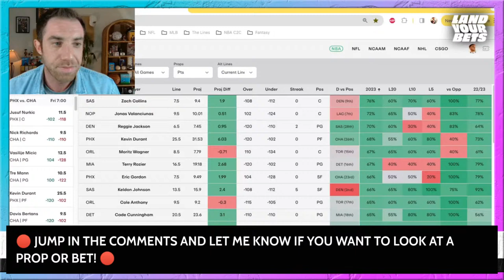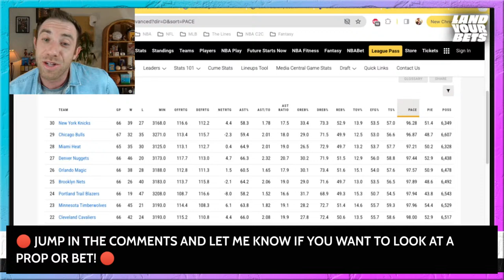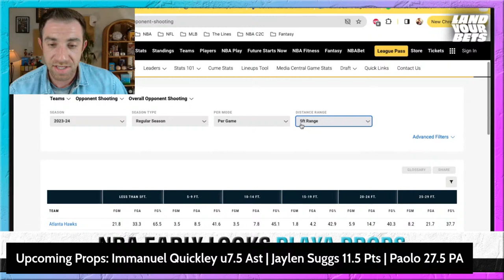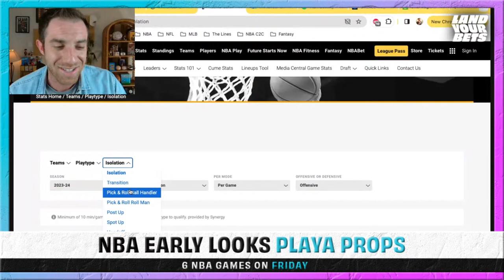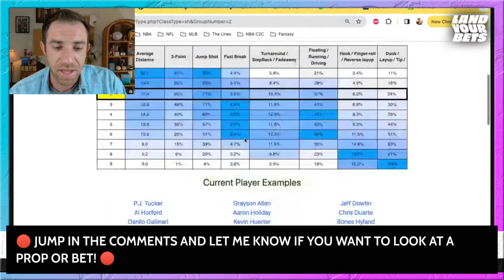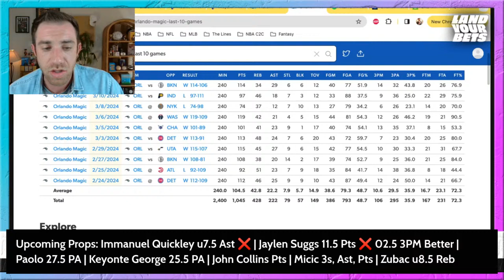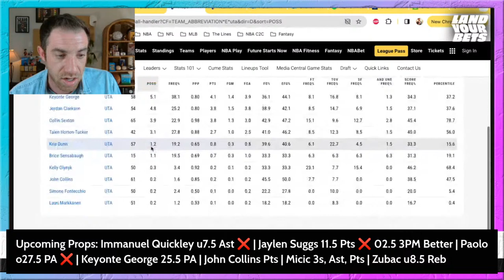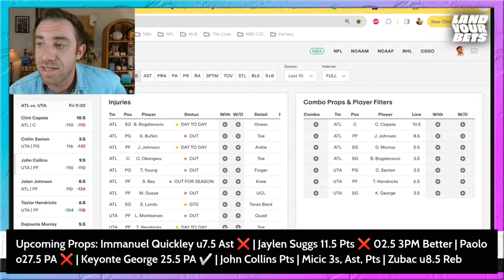Livestream 🔴 NBA Best Bets & Player Props for Friday, March 15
The NBA injury reports for Friday are a mess! Let's sort through them and find a few of our favorite NBA player props and best bets to close out the work week 🫡